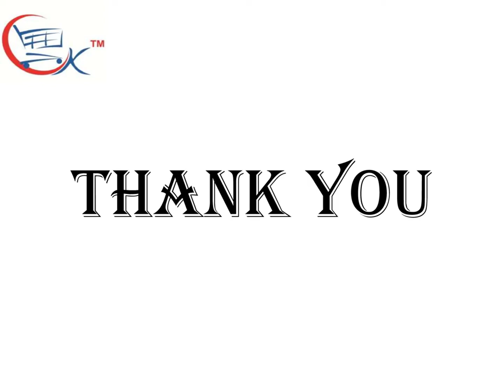Kitchen Cabinets Designs, Cabinets Design, Modern Kitchen Cabinets Design | Furniture Online